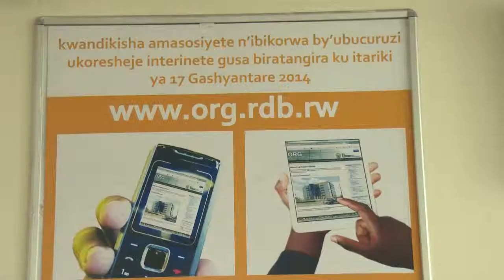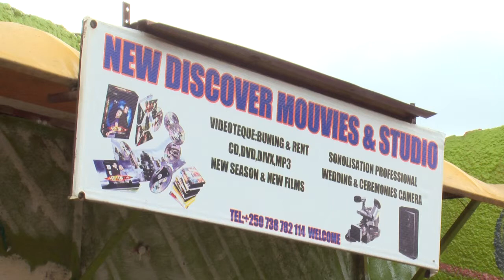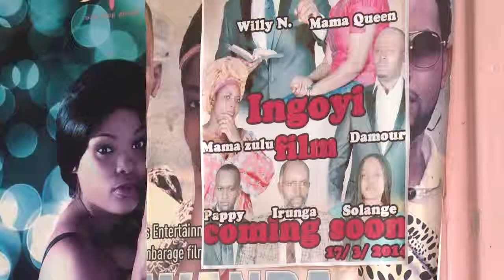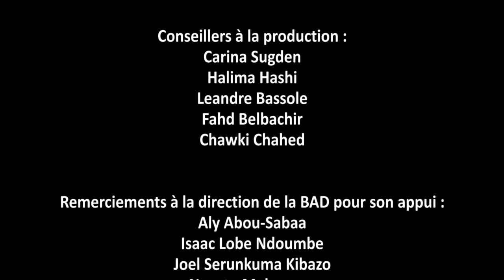RWANDA OSGE PRSSP VF